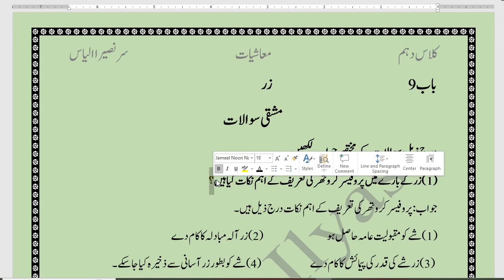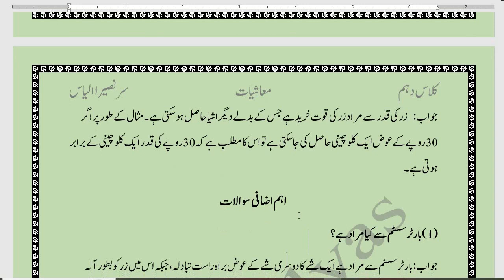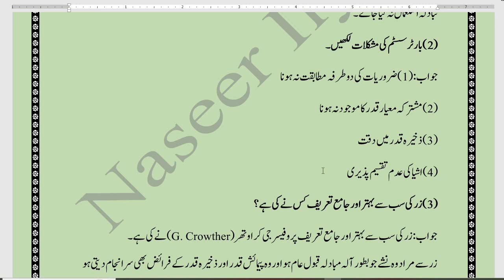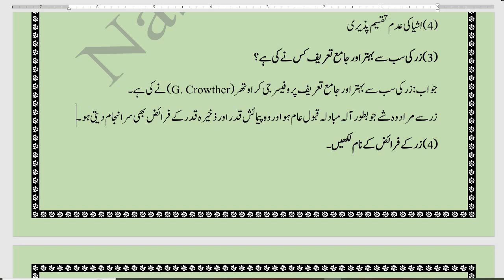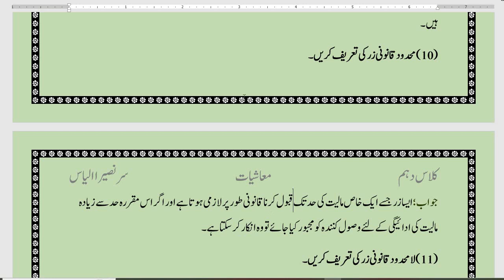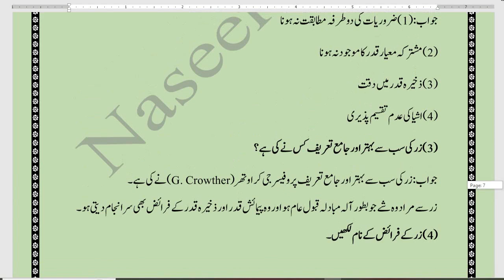Guess Economics class 10th 2024 || Chapter 9 || Short Questions || New board policy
اس وڈیو لیکچر میں آپ معاشیات باب نمبر 9 کے انتہائی اہم مختصر سوالات کے جوابات دیکھیں گے جو کہ دن رات محنت اور تجربہ کی بنیاد پر تیار کیے گئے تاکہ آپ کم وقت میں زیادہ سے زیادہ یاد کر کے امتحانات میں اچھے نمبر حاصل کر کے ملک پاکستان کی ترقی میں اپنا قلیدی کردار ادا کر سکیں. طالب دعا نصیر الیاس